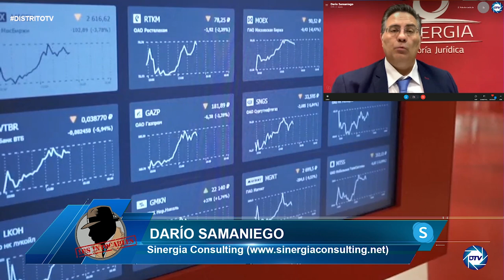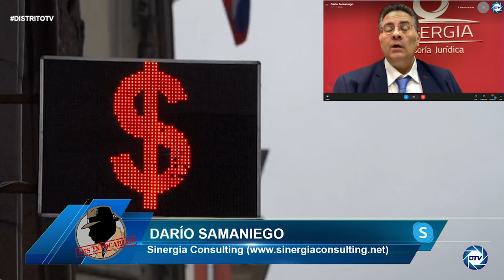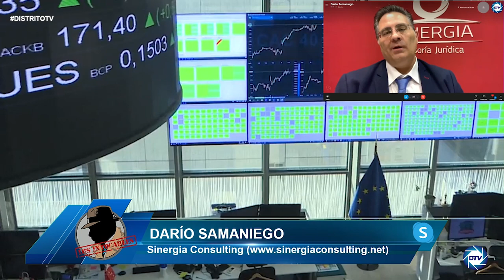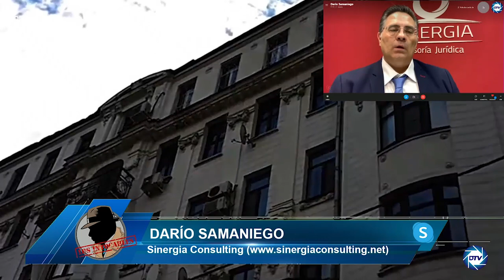Darío Samaniego: Guerra Rusa no es una situación positiva económicamente, pero hay oportunidades